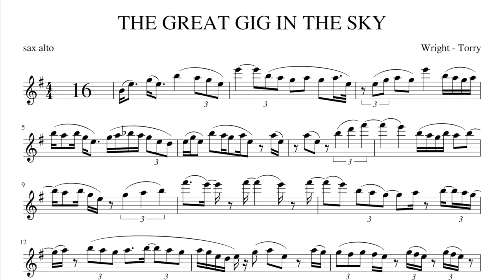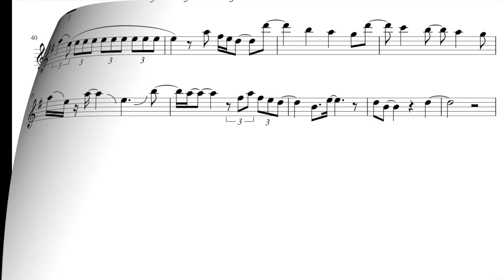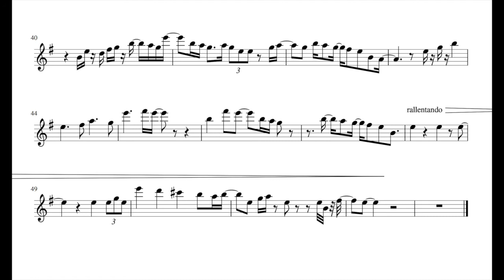Pink Floyd THE GREAT GIG IN THE SKY (base - sheet music alto sax) transcription Tony Battaglia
base audio-video backing track sheet music del brano THE GREAT GIG IN THE SKY dei Pink Floyd per sax alto